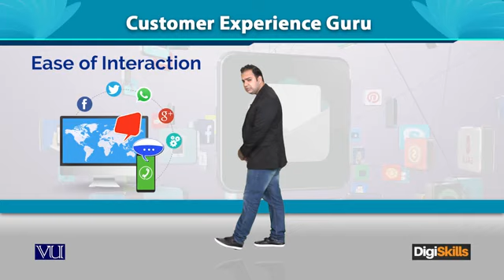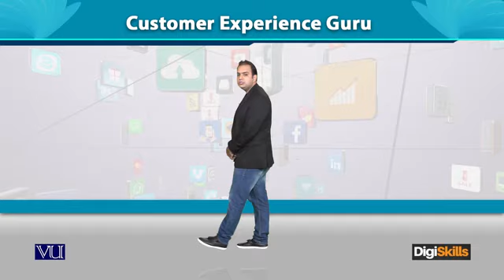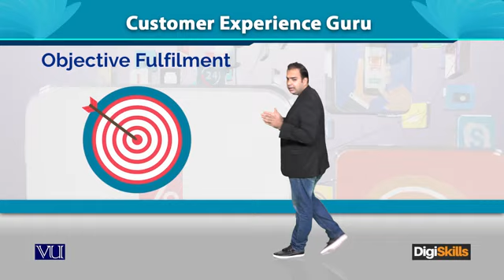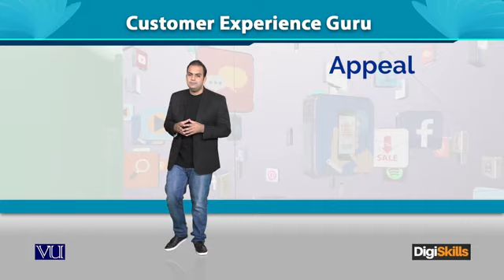Topic 211: Customer Experience Guru | Digi Skills | Sociolance | Digital Marketing